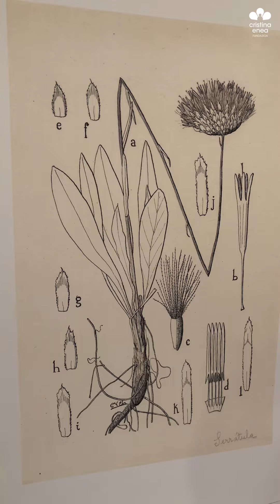Ellas ilustran botánica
Datorren ekainaren 11ra arte Cristina Enean ikusgai dagoen 'Botanika emakume-ilustratzaileak' erakusketaren bideo-promozionala.

Vídeo promocional de la exposición 'Ellas ilustran botánica', que se puede visitar en Cristina Enea hasta el próximo 11 de junio.